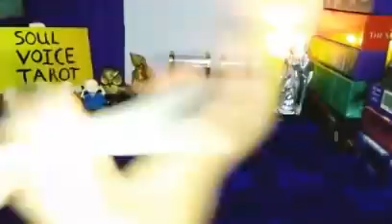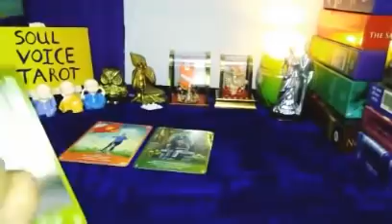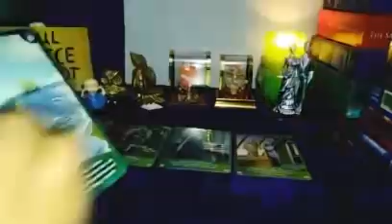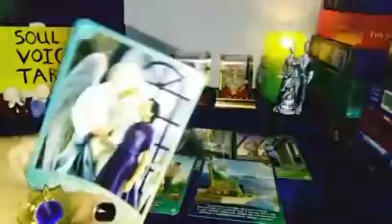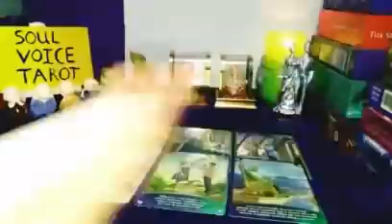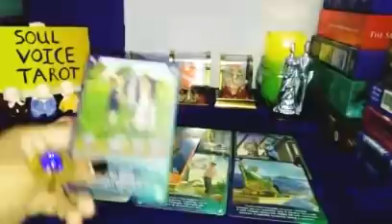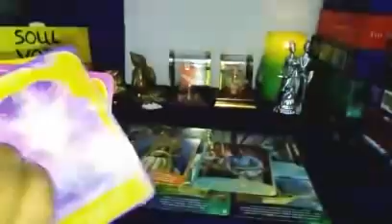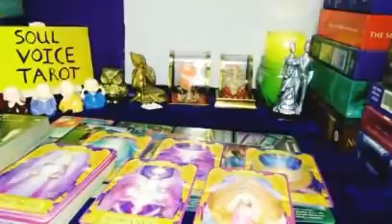😵UNKI NAJAR MEIN ISS RISHTE KA FUTURE KYA HAIN? ?? CURRENT FEELINGS !!🦋TIMELESS🦋